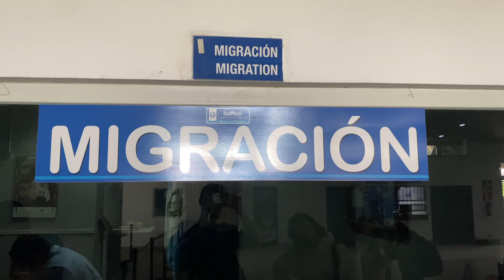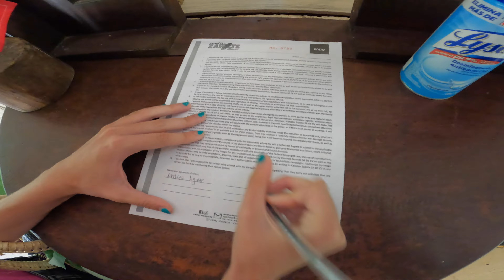Ho NUOTATO con gli SQUALI PIÙ GRANDI DEL MONDO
Oggi siamo partiti da Tikal alla volta di un nuovo stato: il Messico!
Passando per la dogana a Cozumel, siamo arrivati dopo un paio d'ore a Cancun, dove abbiamo passato una giornata in barca.

Il giorno seguente siamo andati nel bel mezzo del mar caraibico, dove tra Luglio e Settembre, gli Squali Balena affiorano in superficie per l'accoppiamento.

Cayó La Noche Remix - La Pantera, Quevedo, Juseph ft. Bejo, Abhir Hathi, Cruz Cafuné, El Ima
The Augusta